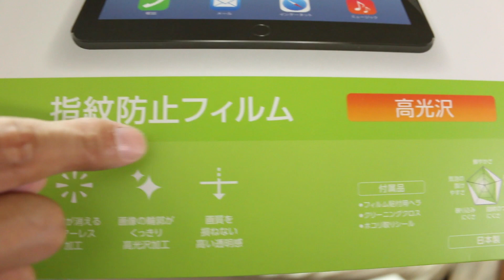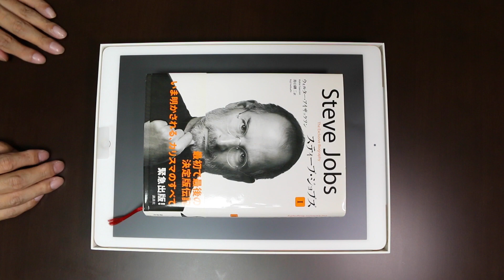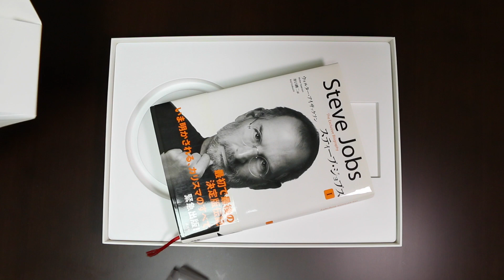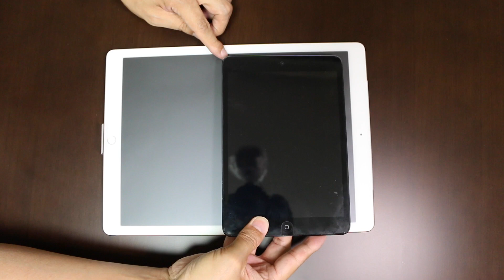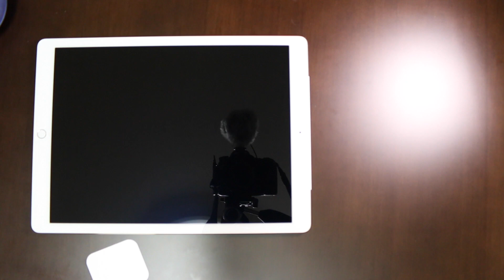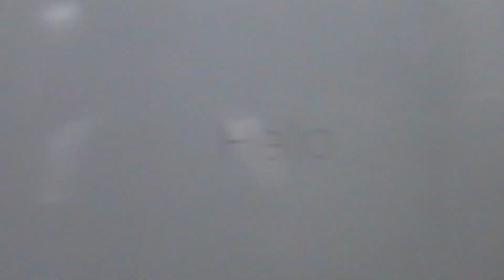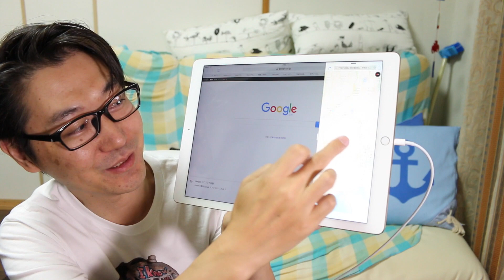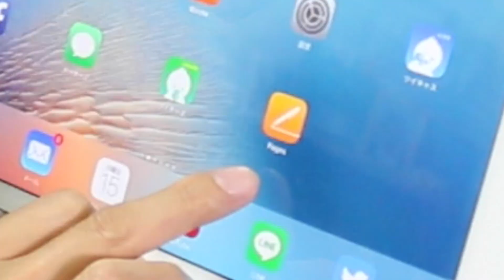後編 iPadPro開封！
(TakeTV100宛)

〒530-0011
ペンとキーボードはまだ手に入っていないですが、開封してみました！余りのでかさに寝ながら見るスタイルはしんどいです。座ってみましょう。

フィルムはこちらから購入

【製作・チャンネル管理者 TakeTV100】

◎カメラ　EOS70D / EOS60D / ivis miniX / iPhone５s
◎レンズ　SIGMA17-50 F2.8
◎Final Cut Pro X
◎Motion５